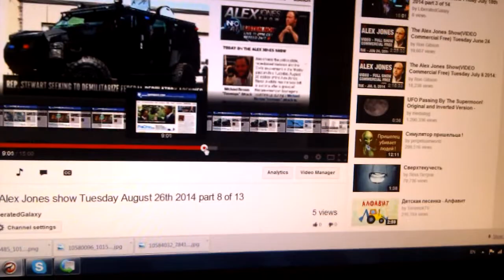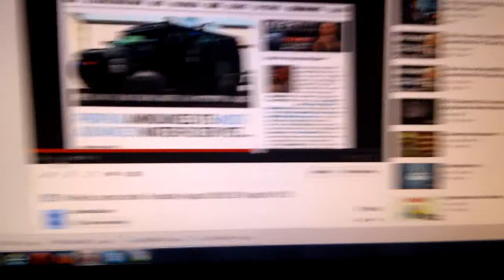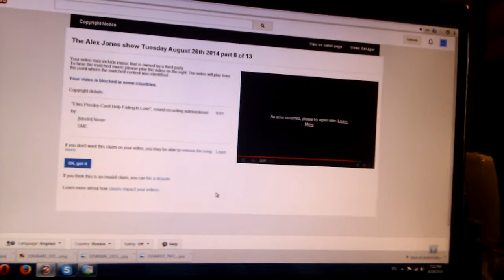YouTube caught flagging an Elvis song, but it isn't an Elvis song on Alex Jones